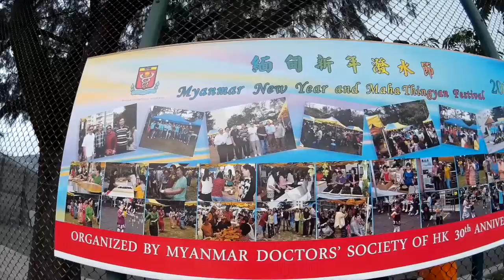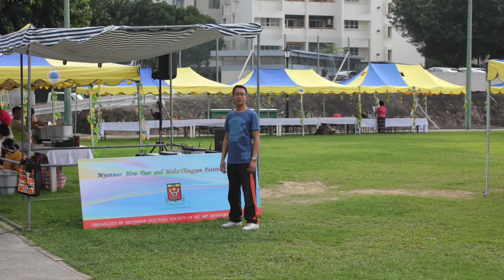緬甸新年潑水節_2016_4_10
This video is about 緬甸新年潑水節_2016_4_10      嗚謝 攝影師 能哥🙏🏻🙏🏻